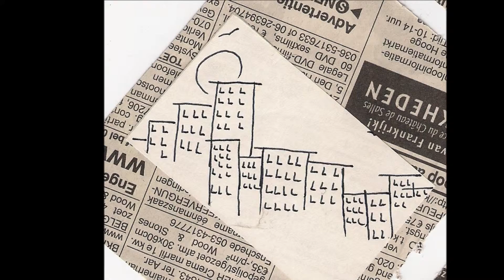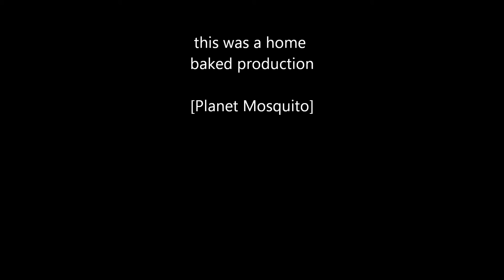One time A day , A time,day one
Just a small idea i had for a animated film, but still in progess. i came till this piece of concept